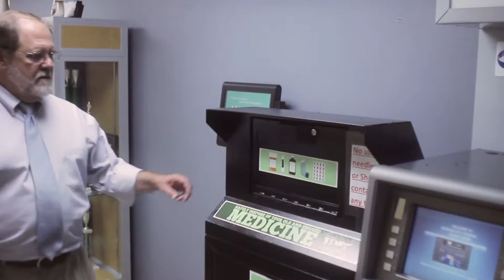Rx PSA - Prescription Drug Disposal Drop Boxes (Fall 2015)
PSA created to promote Prescription Drug Disposal Drop Box availability in East Tennessee and produced by the Tennessee Department of Mental Health and Substance Abuse Services and NIDA Diversity-promoting Institutions Drug Abuse Research Program at ETSU. Filmed with a Canon 60D and a Blackmagic Pocket Cinema Camera. Walter VanHuss served as 1st Assistant Camera. I performed all post duties with Premiere, After Effects, Photoshop, Illustrator, and Cinema 4D.